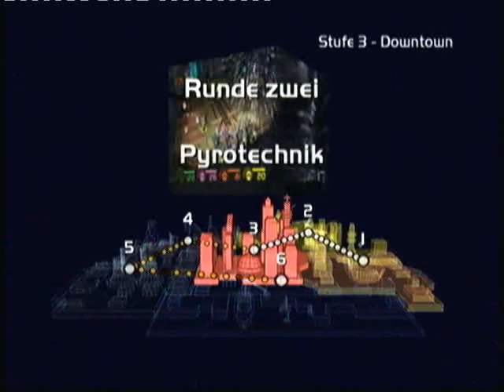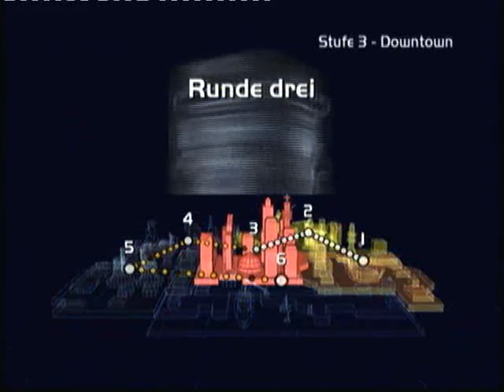Yukido VS Sen 17: Fuzion Frenzy (Xbox) Zone 3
Teil 3 des bunten Spektakels. Und diese Lichter! Großartig! Könnte man fast von der Tatsache abgelenkt sein, dass Sen und ich nur darauf aus sind, dem anderen so wenig Punkte wie möglich zu lassen. Achja, Freundschaft ist doch was Schönes...

00:00 Mystery Beat/Runde 1
02:05 Pyrotechnik/Runde 2
04:20 Rhythmus/Runde 3
06:25 Downtown/Runde 4
08:28 Ergebnis